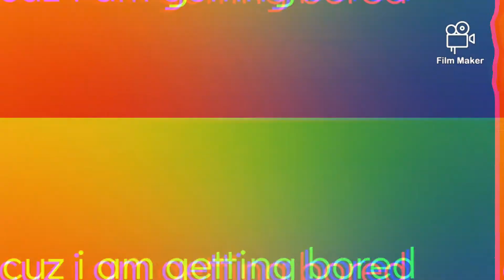a message for u